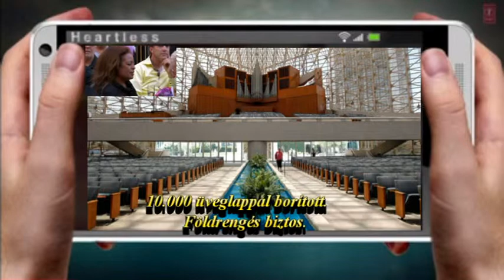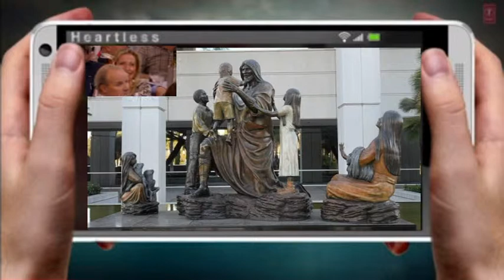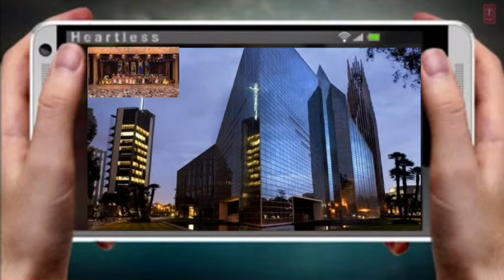KRISTÁLY KATEDRÁLIS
Ez is Amerika! Adjuk, vesszük a katedrálisokat. Most éppen a kaliforniai Garde Groveban található Kristály Katedrális van soron.
Eddig a protestáns " Òriásegyház"  tartotta fenn, de csödbe mentek.
A hatalmas lenyügözö épitmény 57,5 millió dollárért kelt el. Az új boldog tulajdonos a Római Katolikus Egyház. A Katedrális földrengés biztos, 10,000 üveglappal borított, 2700 ülöhely fogadja a lelkes híveket. Az épület 10 emelet magas és 120 m. hosszú. A torony 22 emeletes  Philip Jonson világhírü épitész tervezte , partnere Jonny Burghee volt.
Zene: Andrei Rieu : I Will Follow Him /részlet/